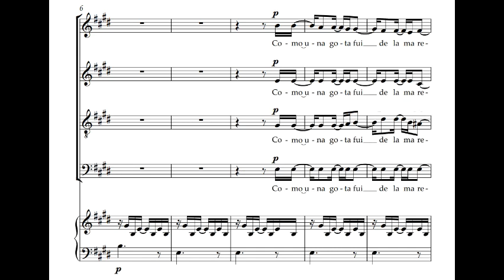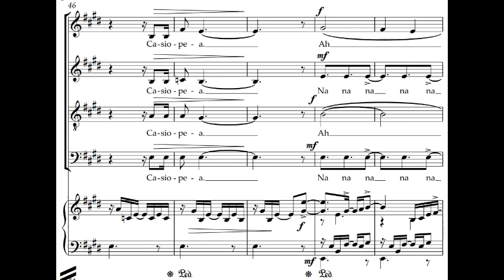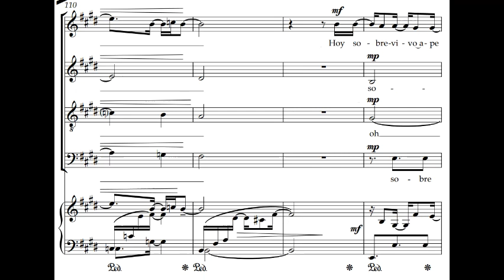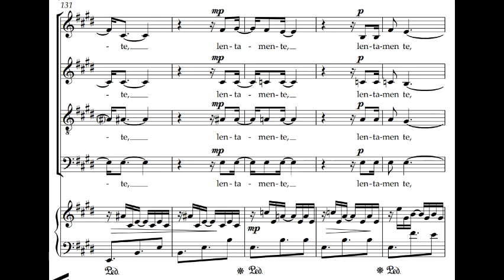Casiopea - Silvio Rodríguez (Arr. Joaquín Martínez Dávila)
De cómo sentirse tan pequeño y a la vez parte de todo, de lo que duele a veces elegir la vida y de la confianza necesaria para entregarnos a la inteligencia cósmica.
Este arreglo coral fue encargado por el maestro Pedro Garabán para el Coro de la Facultad de Ciencias Médicas en 2018.

El piano representa al tiempo cronológico inmutable; la modulación, un cambio de consciencia; el contrapunto imitativo, los espejos en los que nos vemos reflejados; y la reexposición, la circularidad de la vida.

Seguime en IG: @joaquinmartinezdavila